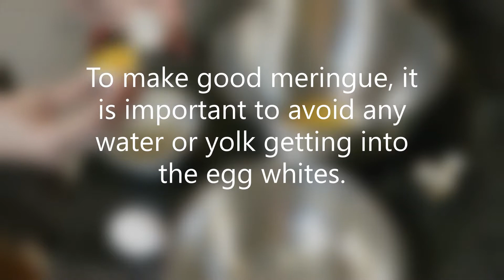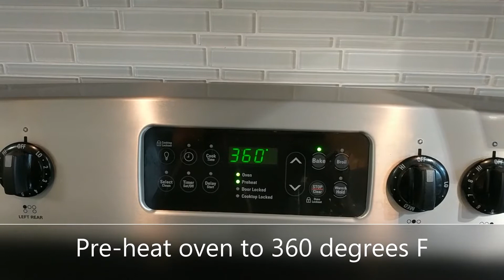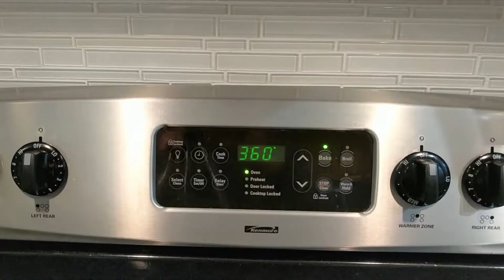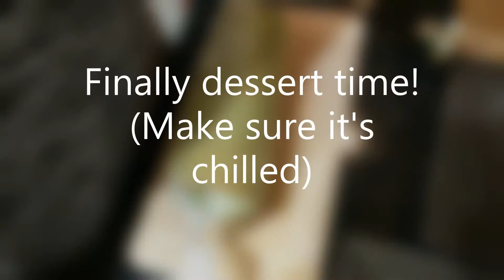Matcha Roll 抹茶ロール - Green Tea Roll Cake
If you are a Matcha lover, you will love this recipe for sure!

- Ingredients -

(Sponge)
3 Large eggs
Sugar 70g
Flour 60g
Matcha powder (Green tea powder) 7g

(Cream filling)
Whipping cream 150ml
Sugar 30g
Matcha powder (Green tea powder) 5g